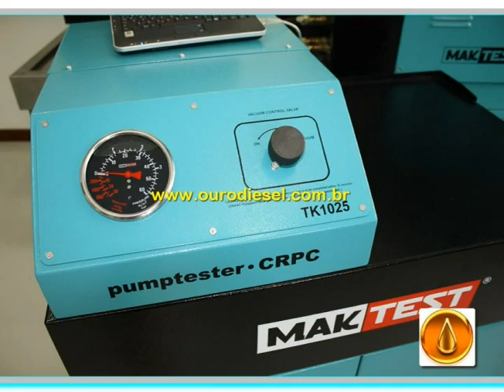TK1025 - Simulador Common Rail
TK1025 é um dos melhores simuladores para se fazer o teste nas bombas de alta pressao sistema common rail. Você usa a sua bancada para acoplar a bomba, e os testes voce usa esse simulador. Ele faz o teste na parte mecanica da bomba, e também das valvulas.